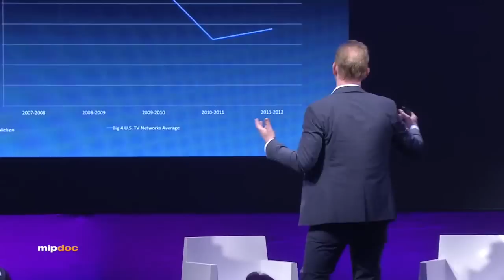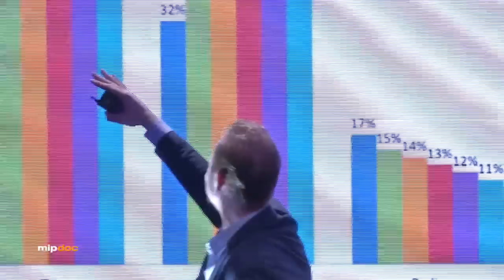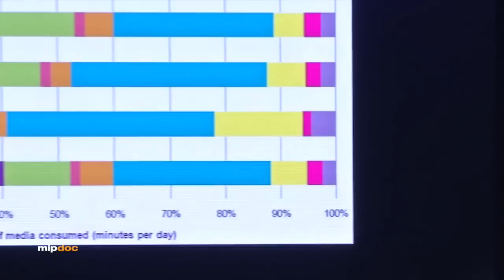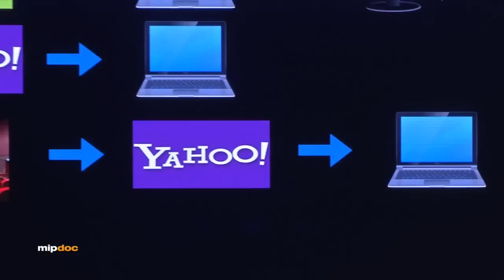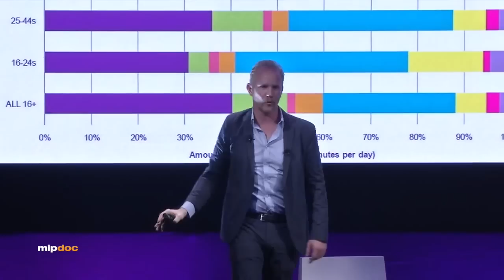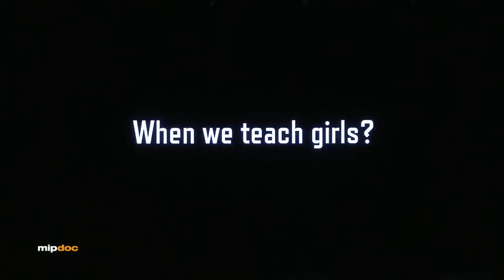Keynote: Morgan Spurlock - MIPDoc 2016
As part of a stimulating line-up of conferences on documentary and factual content, Award-winning writer, director and producer Morgan Spurlock (“Super-Size Me”) will deliver a keynote speech at MIPDoc 2016 on Saturday 2 April. Founder and president of the Warrior Poets production studio, Spurlock has directed, produced and distributed multiple film, television and digital projects and has been at the forefront of digital content creation over the last few years. His more recent digital projects include “Connected”, the first long-form series for AOL, and “Smartish”, a premium branded content channel for Maker Studios. His next feature film project is “Rats”, a look at the secret life of the globally vilified rodents, described as “a modern day horror film”.
At MIPDoc, Spurlock will discuss original digital content, digital distribution and channels, and how to make an impact and engage people – especially younger generations – and call them to action. As part of this conversation, Spurlock will be premiering his new female-focused SMARTish series “What We Teach Girls, Present Tense & Sexish”.